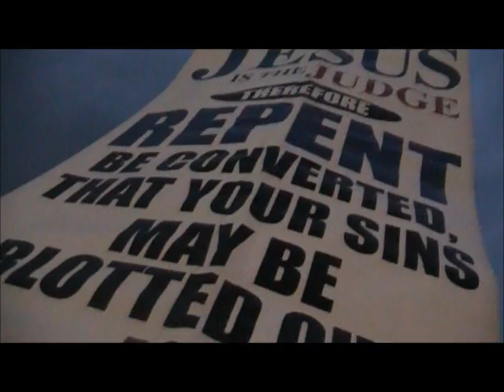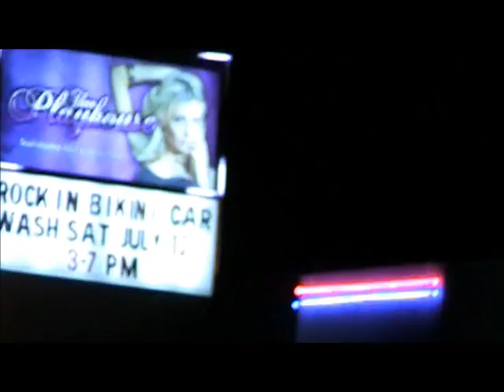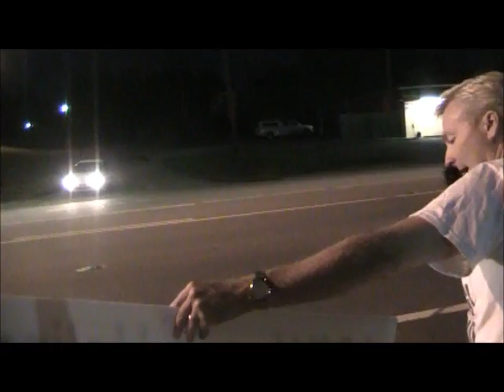STDs & Broken Dreams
Jake and Buddy preaching out front of a strip club and adult book store.  Jake came up with the perfect theme of the night.  We think they should rename the strip club "STDs & Broken Dreams"